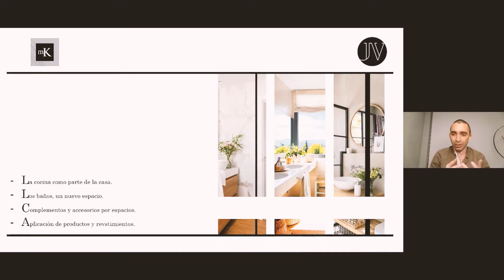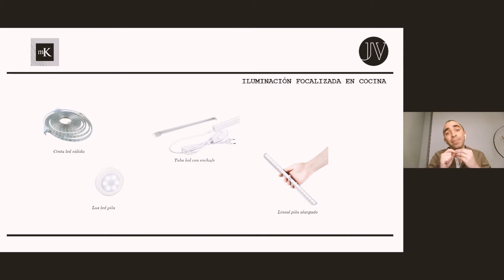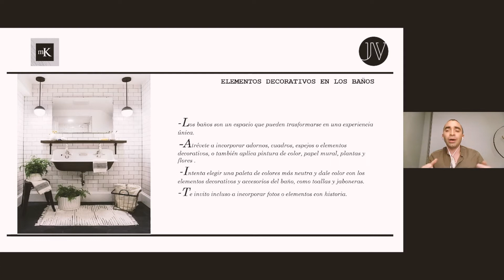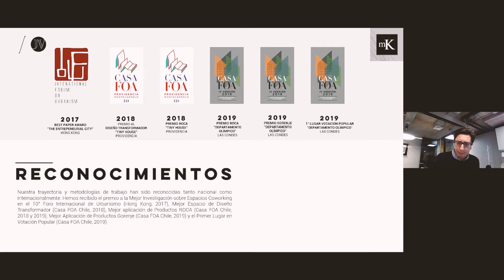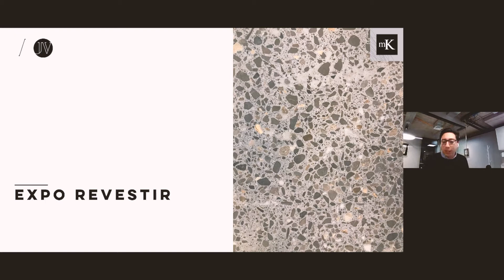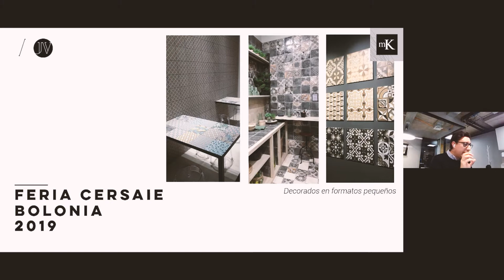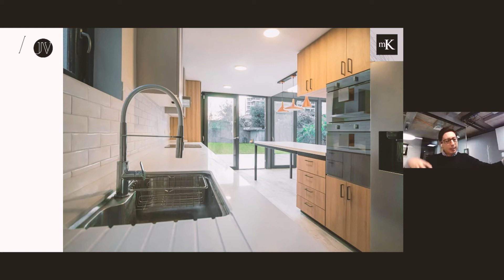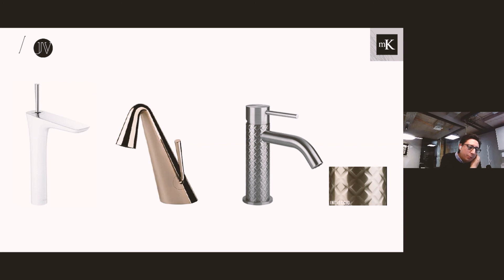Masterclass Decoración baños y cocinas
Descubres la últimas tendencias en decoración junto al decorador Jose Vivanco y el rquitecto Ignacio Uliarte.